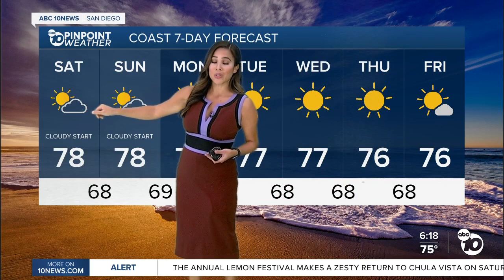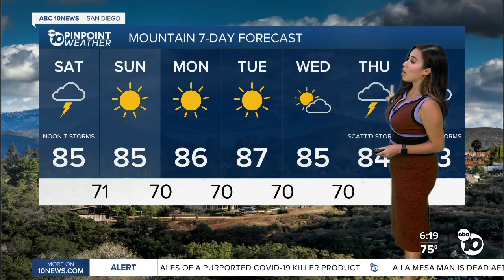ABC 10News Pinpoint Weather with Weather Anchor Vanessa Paz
San Diego's Weather Forecast for August 12, 2022: No relief from mugginess amid monsoonal flow